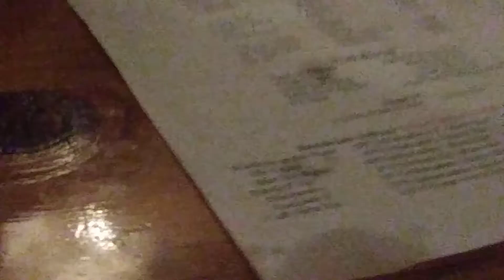At the Wine Seller in Morro Bay